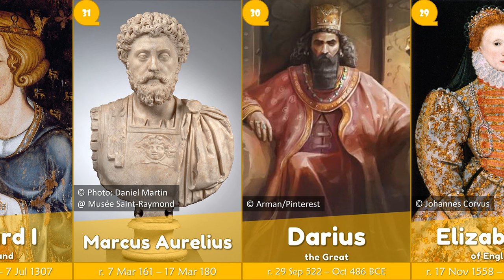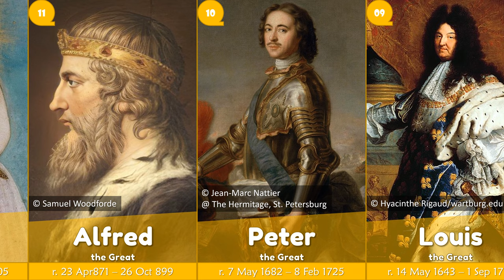Top 36 Greatest Monarchs of All Time | 2023 | G.O.A.T. - EP04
กษัตริย์ที่ยิ่งใหญ่ที่สุดตลอดกาล
List:
36 Kublai Khan
35 Mehmed II the Conqueror
34 Henry II of England
33 Caligula
32 Edward I of England
31 Marcus Aurelius
30 Darius I the Great
29 Elizabeth I of England
28 Cleopatra VII Philopator of Ptolemaic Egypt
27 Henry VIII of England
26 Franz Joseph I of Austria
25 Suleiman the Magnificent, Suleiman I of the Ottoman Empire
24 Elizabeth II of the United Kingdom
23 Ramesses II the Great
22 Attila the Hun
21 Gustav II Adolf of Sweden
20 Claudius
19 Meiji the Great of Japan
18 Haile Selassie I
17 Solomon of Israel
16 Qin Shi Huang
15 Catherine II the Great of Russia
14 Genghis Khan
13 Napoleon Bonaparte
12 Akbar I the Great of the Mughals
11 Alfred the Great
10 Peter I the Great of Russia
9 Louis XIV of France
8 Cyrus II the Great of Persia
7 Henry VII of England
6 Frederick II the Great of Prussia
5 Augustus of Rome
4 Ashoka the Great
3 Constantine the Great
2 Charlemagne, Holy Roman Emperor
1 Alexander the Great of Macedonia
This video ranked by averaging from 9 websites:
3. Marie Claire
6. HISTORY
7. Evening Standard
8. Big Think
9. Mental Floss